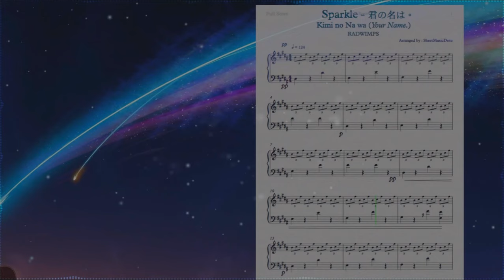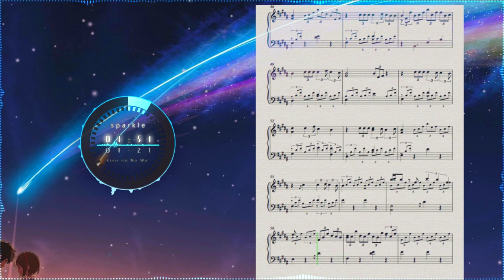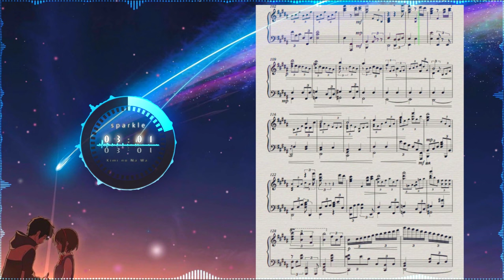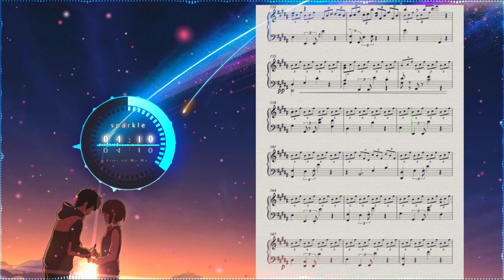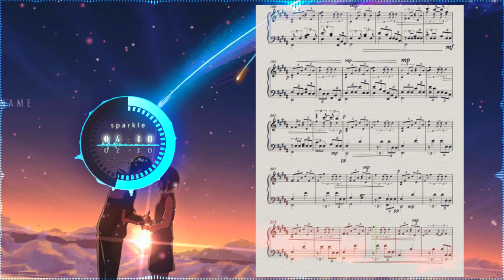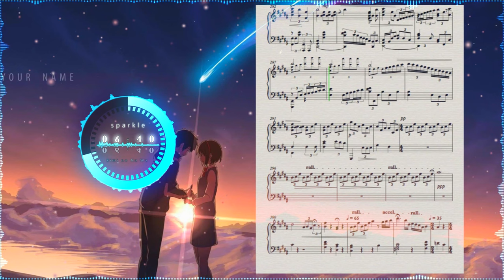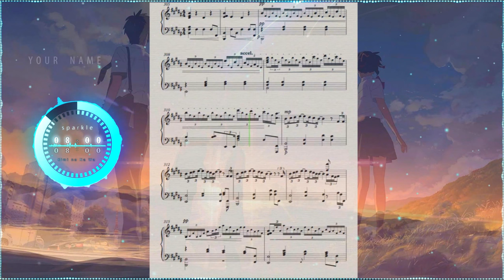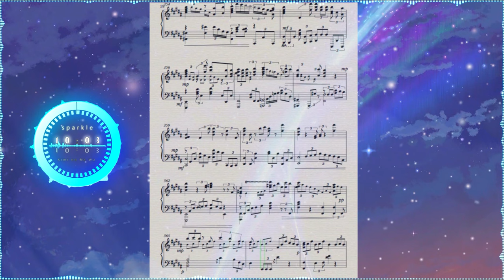Sparkle 【Movie Ver.】- Kimi no Na wa [Piano Sheet Music] /「君の名は。」ピアノ楽譜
[Sheets and midi below~]
Hi guys =3

I've been inactive these past few months, due to various circumstances, like music composition in college , anime band performances and another upcoming Anime Orchestra performance of which i'm playing in later that's going to be live-streamed! (i'll paste the link if anyone's interested)

-About Kimi no Na Wa-
I was, undoubtedly in awe with this movie. I will re-watch this again once the full release is out, because it's just that good! Makoto Shinkai does what a lot of directors don't, which is connecting all the fragile elements in a film and turning it into an emotional field trip that sustains itself through the movie. Additionally, RADWIMPS, a band which I have never heard of until kimi no na wa, just surprises me with their extremely simplified, totally normal sounding soundtracks into this movie. They're use of the guitars and vocals were the most noticeable for me, it's just mysteriously captivating.

Sparkle, starts with minimalism, and it continues for minutes and minutes to come. Although i'm not a fan of minimalism one bit, Radwimps has enticed me with their gradual shift with dynamics and especially, the rhythm. Because of that, It forces me to be inventive in various ways, difficult.. I will release a more simplified version after today.

Correct me though, but Yojiro (the vocalist), is singing in-between triplet counts, as seen in the sheet, which gives this piece, so much more depth to it than what you'll conventionally hear in music (I might have notated this wrongly? I'm not even sure anymore haha!)
His voice is perfectly balanced for all the kimi-no-na-wa OSTs.

If you plan to watch Kimi no na wa, I encourage you to watch it with a bunch of friends, I had so much fun with my orchestra mates as we cried, laugh, jumped in anticipation during the entire length of the film. Also, let me know of how you enjoy the sound quality of this upload as compared to my others, i've had major issues bouncing them from logic because Pearl Concert Grand just emits weird static when the dynamics is less than pianisimo (very soft). Additionally, I was trying to achieve a sound balance comfortable to the ears in this upload, so that the repeated B, C# and F# notes don't sound too jarring or too sharp.

-Trivia-
-This took a total of 3.5 weeks to arrange, lots of in-between procrastination and self-contempt because It didn't felt "good" enough, music composition lecturer also *dislikes* conventional music, so my mindset has been very post-modern style.
-I originally wanted to upload this on Sunday evening, but then I had a fresh new idea for the ending, so bloop
-I'm constantly trying to make my arrangements sound more "human" and less robotic, because that's the tendency of MIDI based arrangements.
-Audio rendering on Monday gave me tons of headaches, because of the huge static in background
-I have had at least 17 Vegas pro crashes when trying to edit this compilation
-After Effects was not kind, I needed to wait 20 seconds to preview what the animations would've been like, therefore, I had to pre-render the audio spectrum, the time spectrum and the original source, finally compiling it seperately.
- I was very OCD with the the thumbnail.

That's all I have for now, my next upload will probably be an original composition i'm working on for music composition which i'm taking this semester. (btw though, I love comments on my vids, it gives me motivation to create more of these sheets knowing that someone will watch it, I think all creators feel that way)

► Piano newbie? Want to learn the piano?